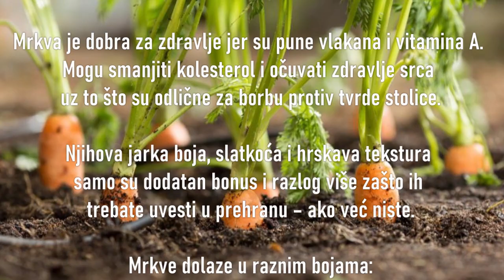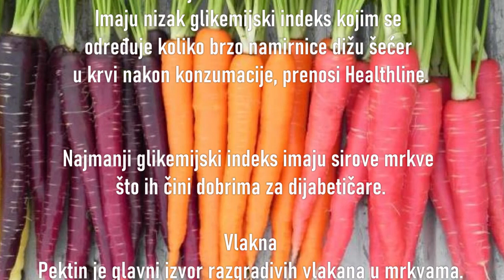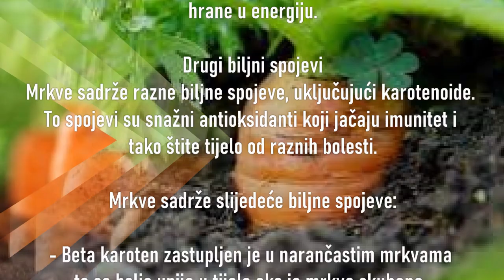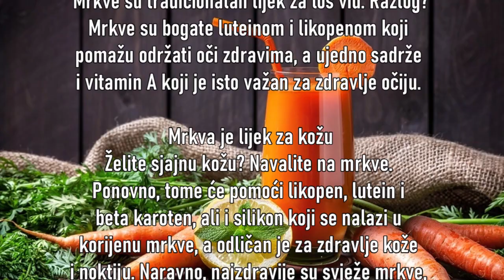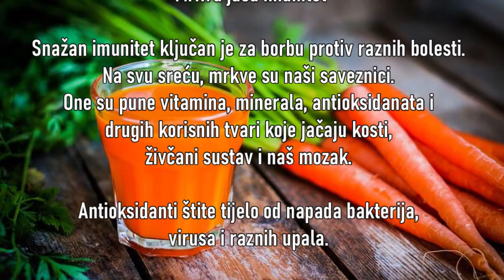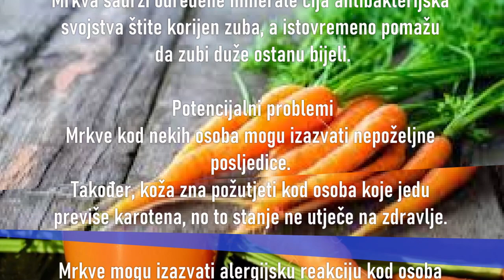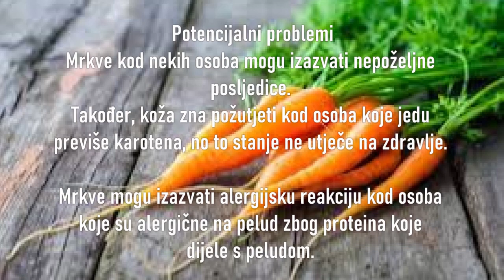🥕🥕 Mrkva kao lijek 🥕🥕 Nevjerojatna ljekovita svojstva koja trebat🥕🥕